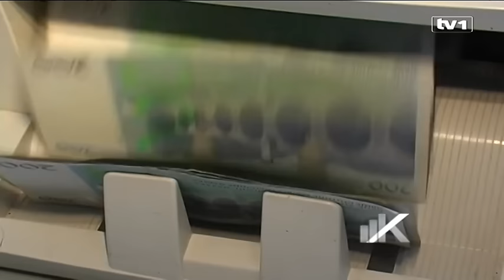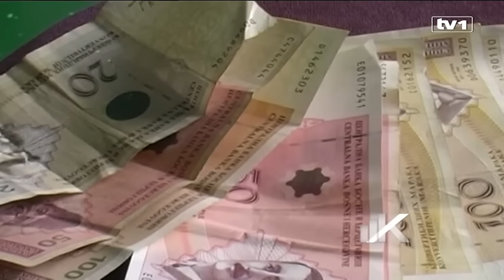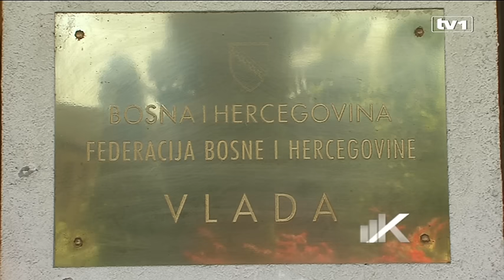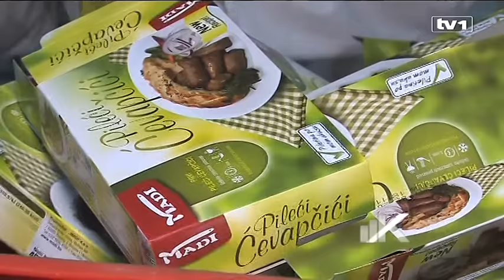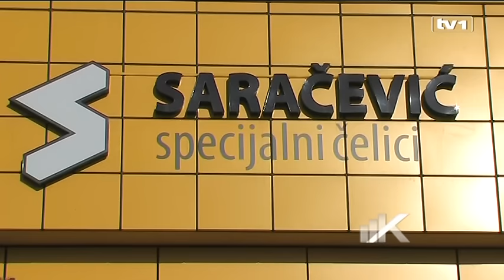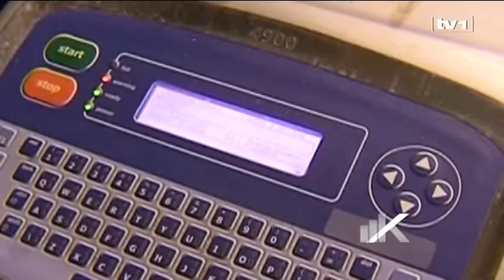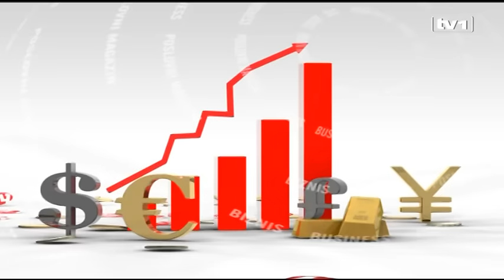Kapital sa Ognjenom Blagojevićem - 27.11.2016.